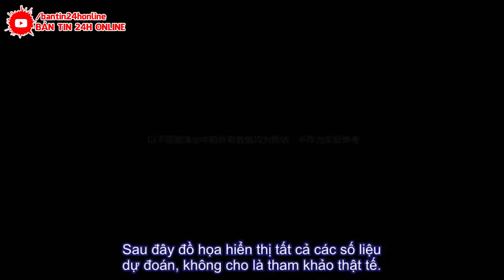KHẨN CẤP 23/8 : VIDEO MÔ PHỎNG VỠ ĐẬP TAM HIỆP KINH HOÀNG ! VN ẢNH HƯỞNG NẶNG NỀ NHƯ NÀO